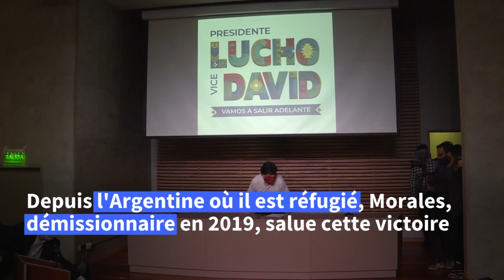Bolivie: Luis Arce, dauphin de Morales, gagne la présidentielle dès le 1er tour | AFP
Luis Arce, le candidat de la gauche et dauphin de l'ancien chef de l'Etat Evo Morales, remporte la présidentielle en Bolivie dès le premier tour avec plus de 52% des voix, selon plusieurs sondages de sortie des urnes. Le pays "a renoué avec la démocratie" se réjouit le vainqueur, tandis que Morales, réfugié en Argentine, salue cette victoire.